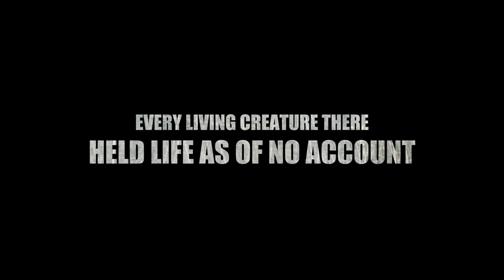TTOC Movie Preview-Vance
Project for Mr. Vance's class